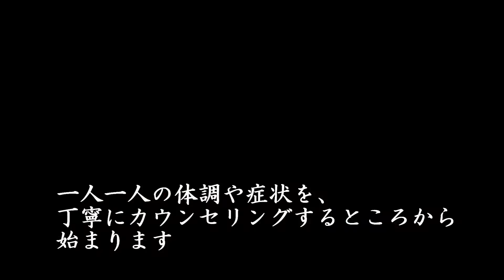広島市内で唯一の足技でのマッサージ＆リラクゼーション！広島市内での疲労回復・癒しはほぐし処利休！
【姉妹Youtubeチャンネル】